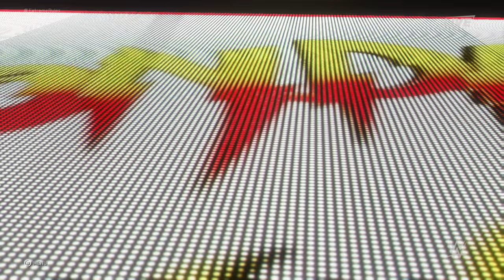WWE 2K20 GAMEPLAY (XBOX ONE X) 4K FR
Gameplay sur le nouvel épisode de la franchise WWE